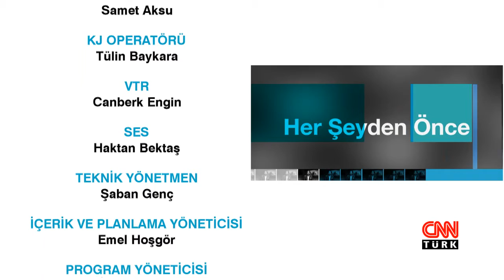CN HER ŞEYDEN ÖNCE 65 BÖLÜM 17 12 2019 DR GÜLŞAH ÇABUK